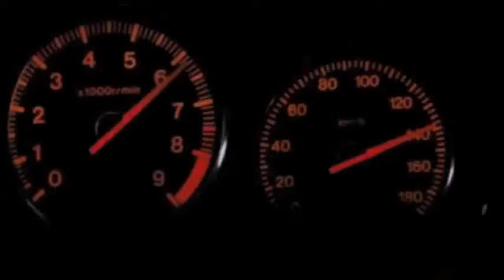The Fast And The Furious Dubstep - Bangarang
This is my best dubstep video so far (probably) and the latest addition to my Fast and Furious series...